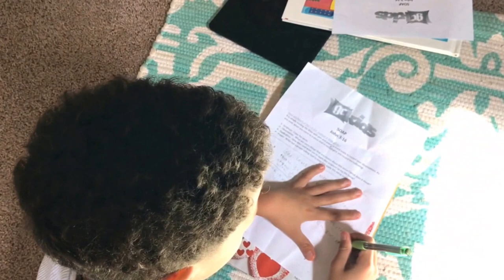CLOTHESPIN CHALLENGE ! | BUSCHMANS BAABY